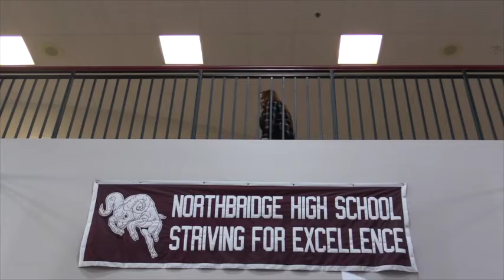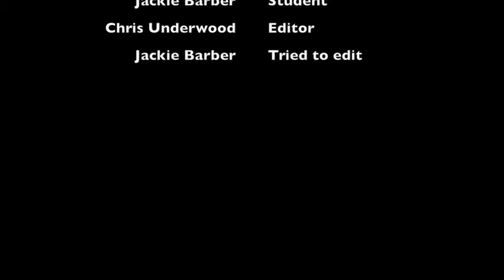"Senioritis" - Movie Trailer Broadcast I